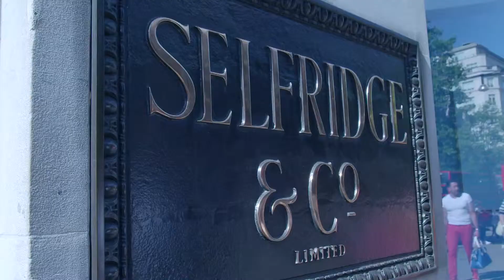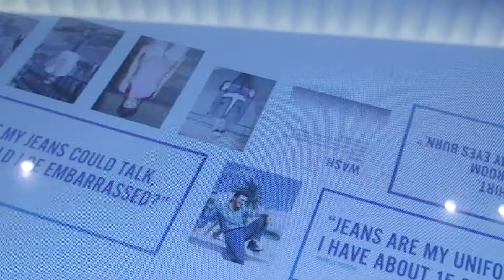Selfridges New Denim Studio Launch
Selfridges Director of Womenswear Judd Crane and Denim Buyer for Selfridges Melissa McGinnis joined by Designers Tony Chu and Anita Borzyszkoska tell us about the launch of the new Denim Studio in Selfridges.